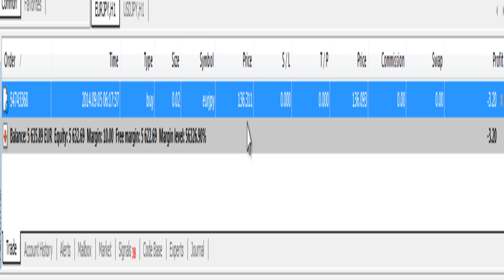hasil tradding camrec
signal trading,  mau kunjungi alamat blog saya signal-trading-terbaru  blogspot dot com